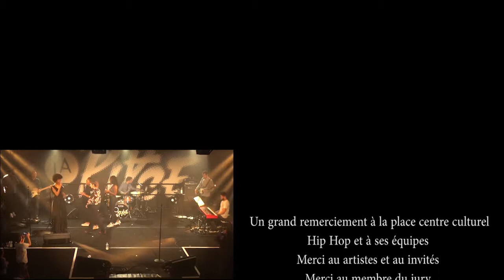SSC 11 FINALE VENDREDI 30 JUIN 2017 INVITÉS D » HONNEUR ANNA KOVA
SSC 11 FINALE VENDREDI 30 JUIN 2017